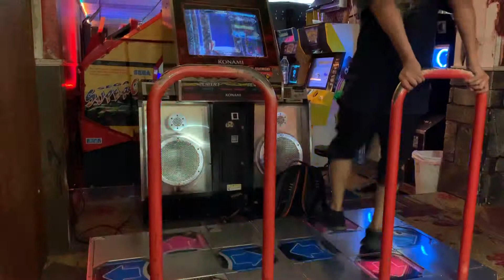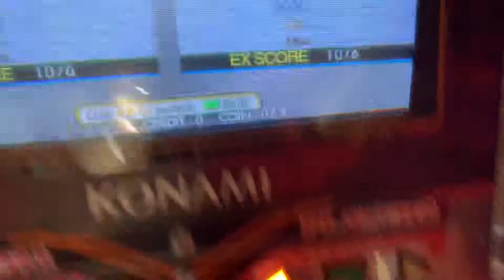[DDR A] Xepher Single Challenge 15 824k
I remember struggling harder than usual before.